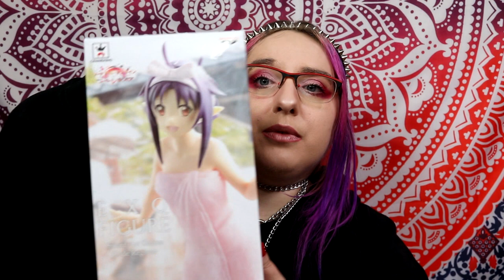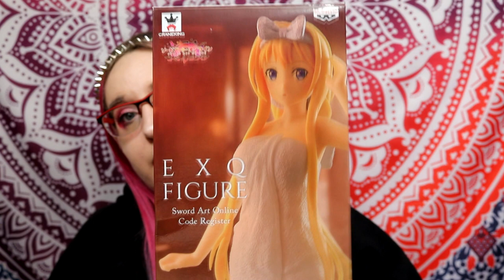ouverture figurine Sword Art Online Code Register - Alice & Yuuki